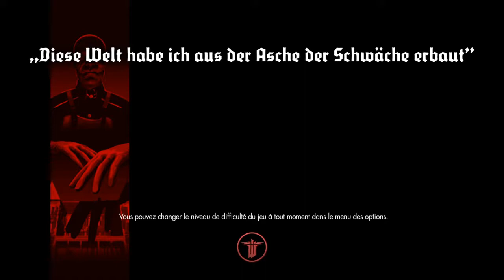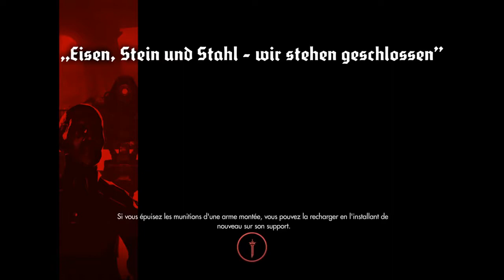Wolfenstein: The New Order | Let's play #3 | L'interrogatoire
Bienvenue sur Wolfenstein the new order de Bethesda, un excellent jeu pas chère que j'ai découvert sur PS3, incarnez un soldat américain nommé BJ blazkowicz pour butter du nazi de manière sale et industriel en mode DOOM.